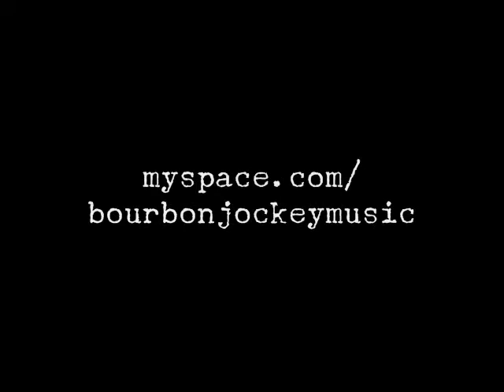Bourbon Jockey Blue Monday